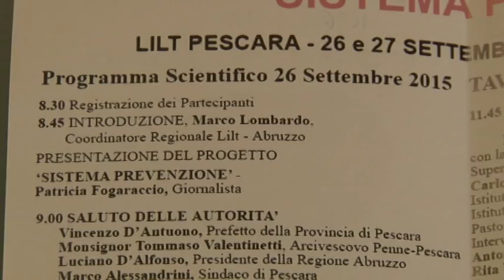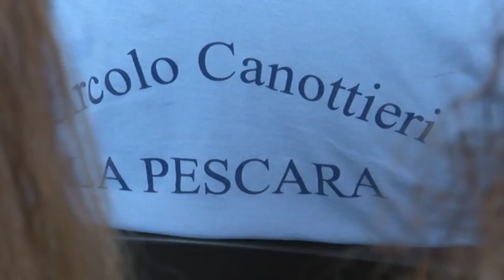Pescara Congresso LILT